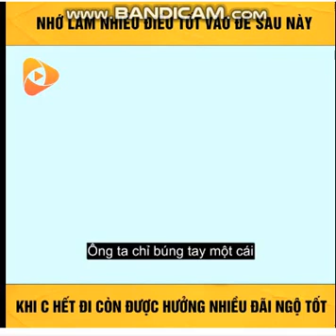Review Phim Alice in the Hell Phim hay 2022